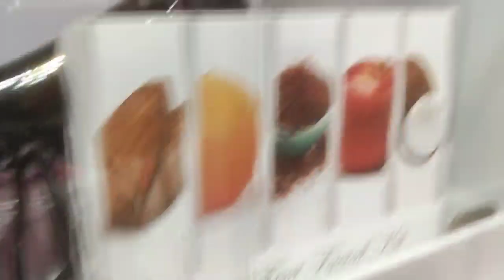घर में ब्यूटी पार्लर कैसे खोलें कितना खर्चा आएगापूजा चौधरी